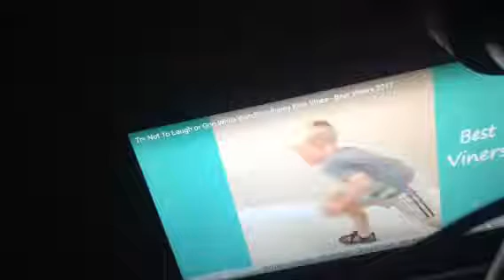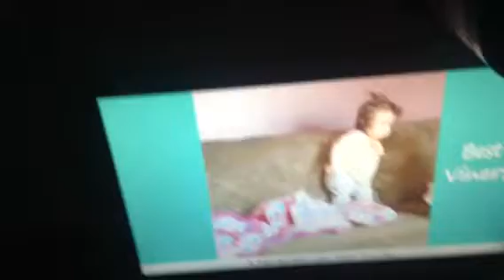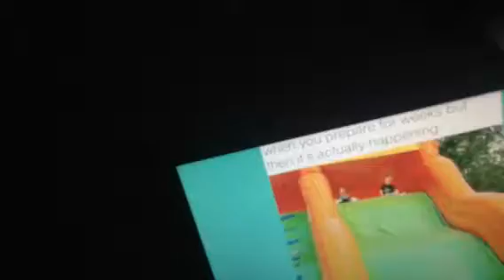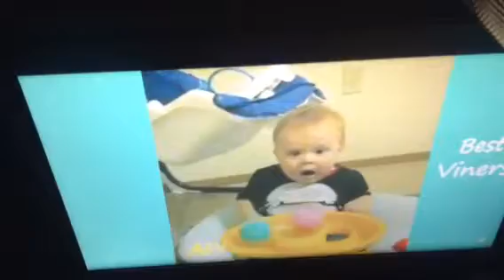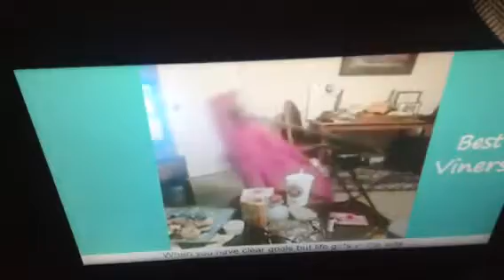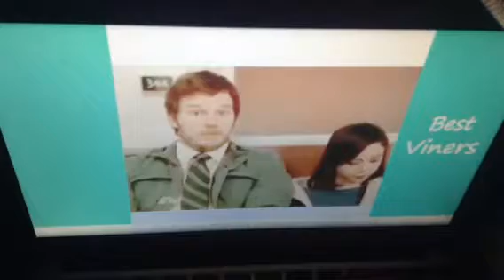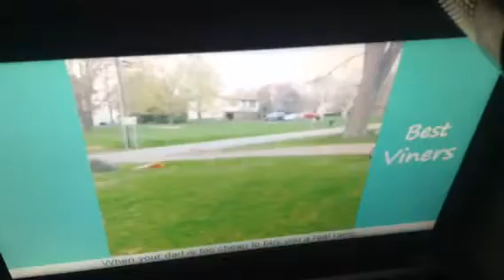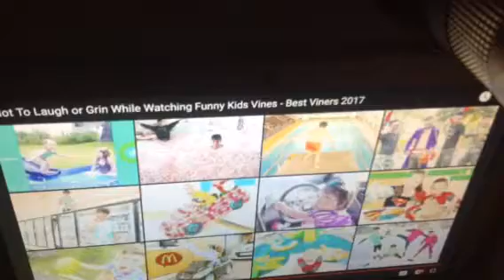Try Not To Laugh Challenge.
I Wanted To Do This For Fun And I Finally Did It And So Enjoy.